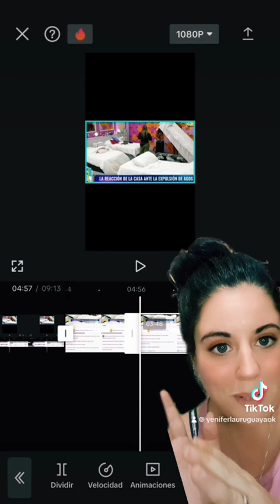Agostina atendió el teléfono rojo hoy vuelve a la casa